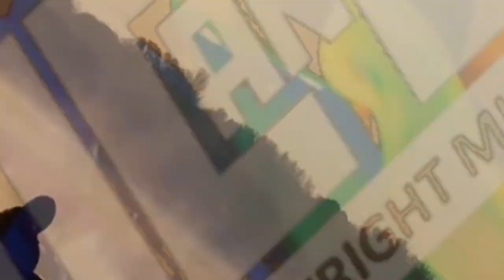(No Copyright) ALONE WITH MEMORIES - SergePavkinMusic | UCan2 Non-Copyright Music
Or through my GCash Number:
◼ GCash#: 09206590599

Background Clips: Videos by Kelly Lacy, Welton Souza, Luis Quintero, and Karan Nanda from Pexels

Visuals made using and by creators